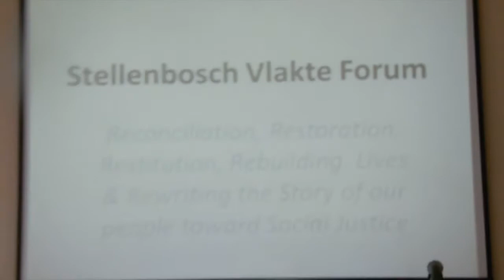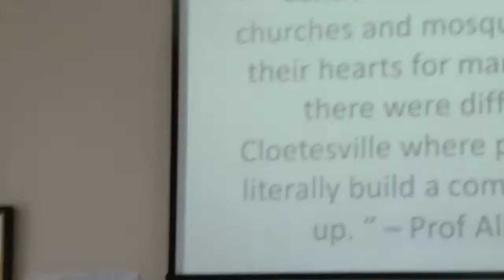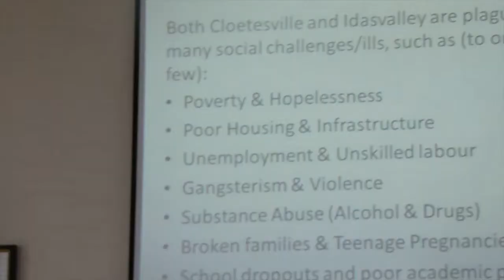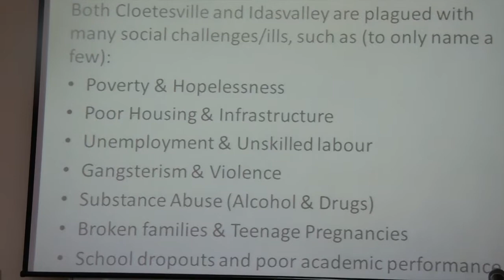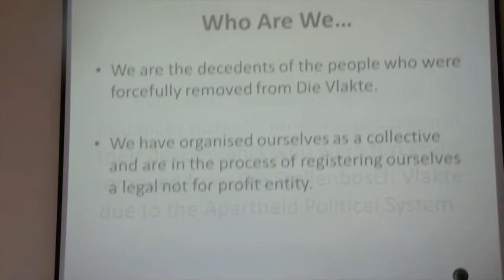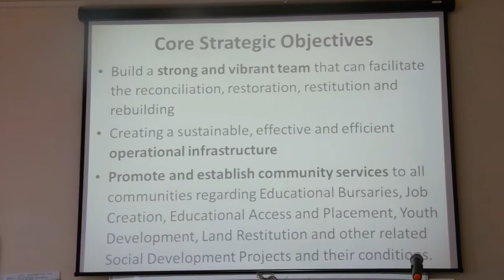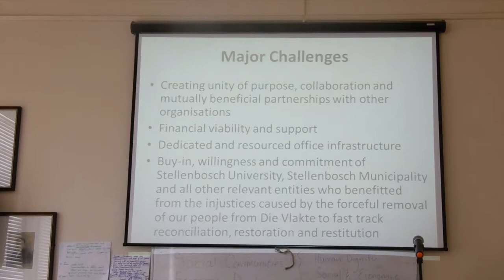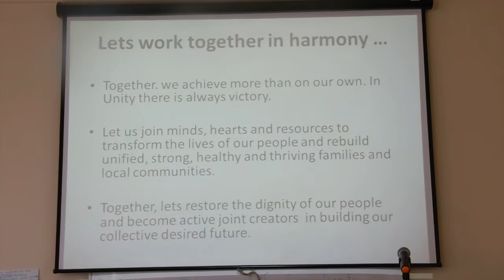Die Vlakte Stellenbosch